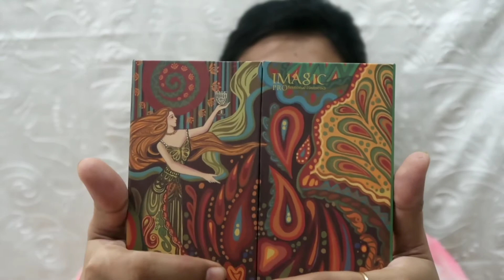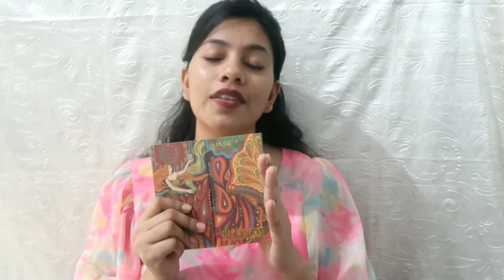IMAGIC 36 Colors Eyeshadow Palette Review...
IMAGIC 36 COLORS EYESHADOW PALETTE..

BEST COLORFUL PALETTE FOR BEGINNERS...